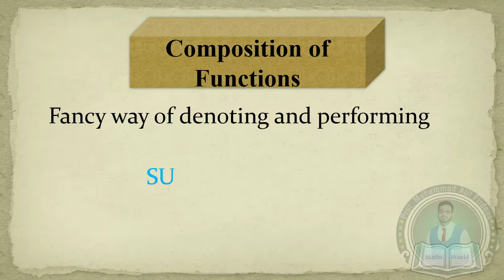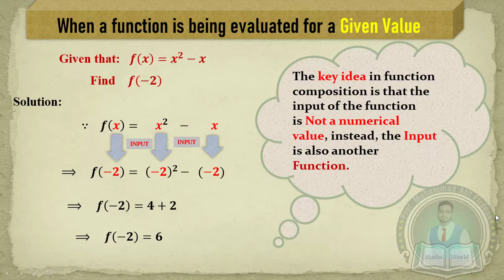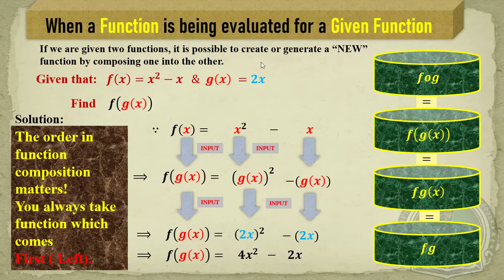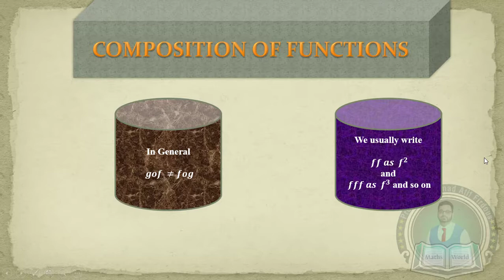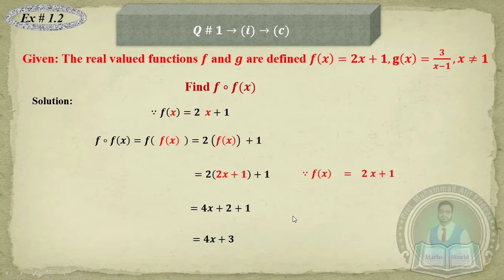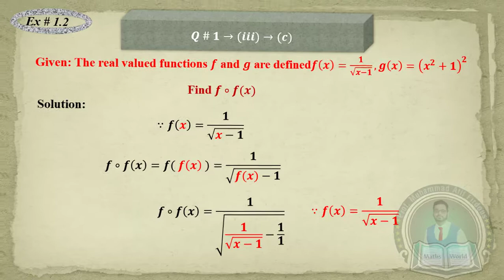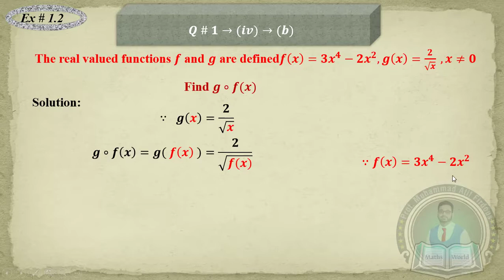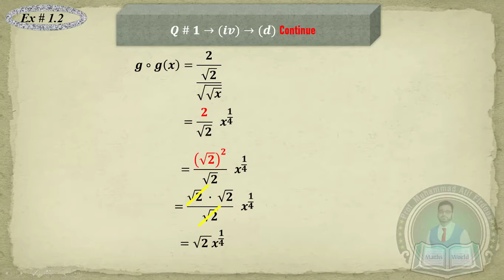Second-Year Mathematics| Exercise 1 .2 Q # 1| by Muhammad Atif Firdous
Lecture related to all boards ( mathematics syllabus)